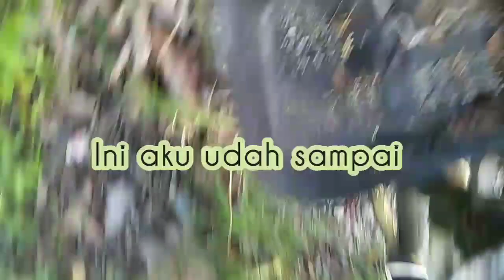VLOG - KEGIATAN SEHARI-HARI DI SAWAH - PERJALANAN KE SAWAH❗❗❗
Assalamualaikum teman-teman semua, di video kali ini saya membuat vlog perjalanan dan kegiatan yang saya lakukan selama di sawah. mulai dari tabur pupuk buat padi, panen kecang panjang sampai cari pakis untuk di buat bubur pedas.
untuk tau keseruannya jangan lupa ditonton video nya sampai selesai ya. semoga menghibur dan Terimakasih.